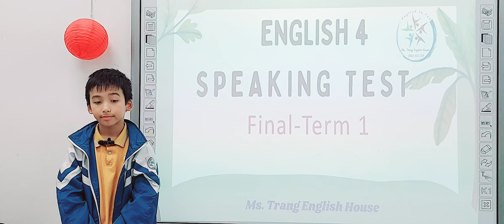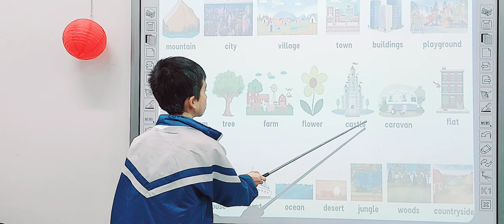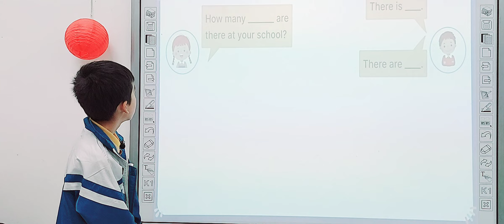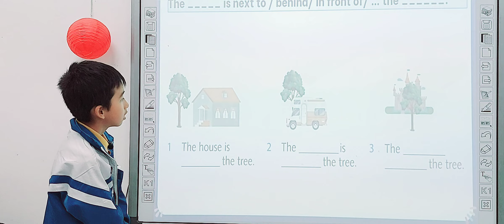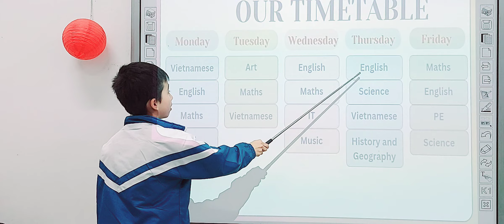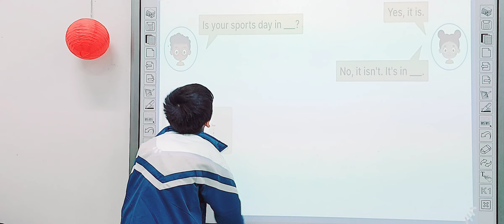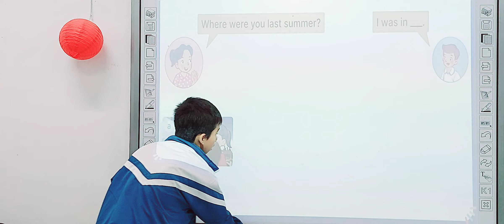Hồng Đức - E4 Kids 4 - Final Term 1